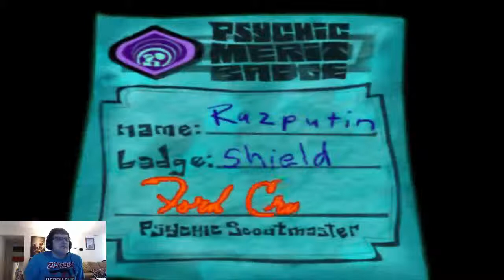Let's Play Psychonauts with Hino [6]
Psychonauts is a platformer released in 2005 by Double Fine Productions.